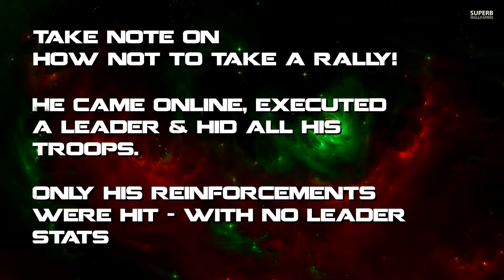Lords mobile - How not to take a rally -No leader Du Recorder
This target we were rallying was pretending to be offline and in monster hunt gear. His guild reinforced him. Right before the rally hit we noticed he executed a leader and swapped to war gear like a rally trap would do.

The only problem with this player was that they did not have their leader in the battle and this ended up not giving the troops any battle stats.

He basically caused his guild to have to heal 1 mil t4 and we took barely any losses. He ports away and that was it.